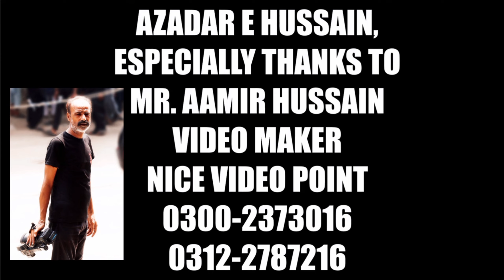Baramdagi Shabih E Taboot's a.s | 9 Muharram | Imam Bargha E Darbar E Husaini | Malir